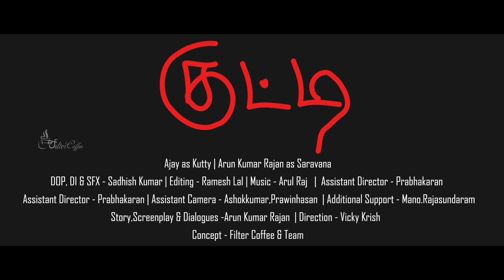KUTTY SHORT FILM TEASER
Kutty Is a Upcoming Tamil Short Film By Our Filter Coffee Team...

Story,Screenplay & Dialogues -Arun Kumar Rajan
Direction - Vicky Krish
Ajay as Kutty
Arun Kumar Rajan as Saravana
DOP, DI & SFX - Sadhish Kumar
Editing - Ramesh Lal
Assistant Director - Prabhakaran
Assistant Camera - Ashokkumar,Prawinhasan
Additional Support - Mano.Rajasundaram
Concept - Filter Coffee & Team